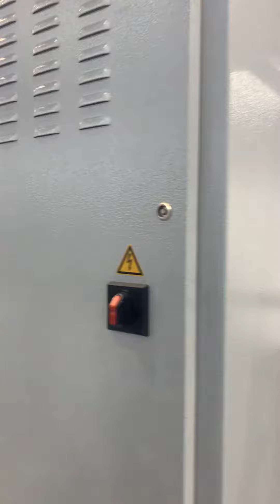MS LaRio In-line Preparation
World first ever padding before printing. You can get the color depth with MS In-Line Preparation (online foaming/padding).

Business Systems International Pvt. Ltd, (also known as BSI) is the leading solution provider and distribution company in Pakistan. Specially Geo Imaginary and complete Textile Solution which includes CAD,  Printing (conventional and digital), finishing and lots more.